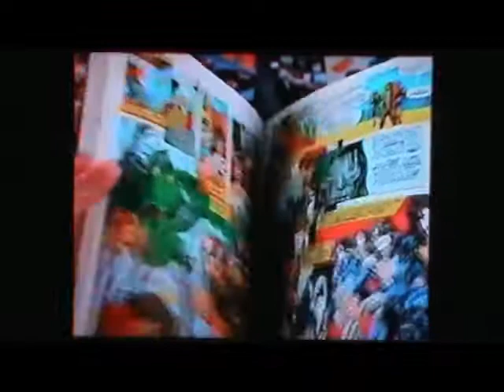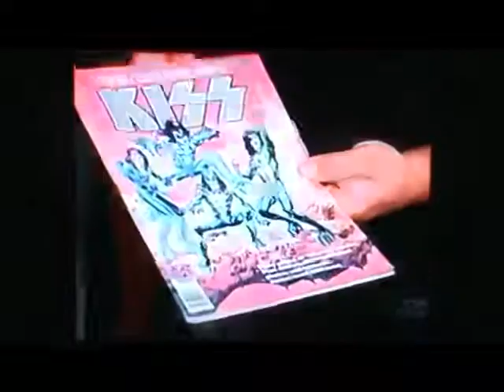CMGUS VCR CLASSIC COMMERCIAL: KISS BLOOD MARVEL COMIC BOOK COLLECTOR'S CALL PREVIEW & CLIP 2019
CMGUS VCR CLASSIC COMMERCIAL: KISS FAN HOARDER PRINTED IN BLOOD MARVEL COMIC BOOK COLLECTOR'S CALL ME TV  PREVIEW & CLIP LISA WHELCHEL EPISODE 4 AIRED ON 21 APRIL 2019

THANK YOU ALL FOR ALLOWING ME TO PROMOTE YOUTUBE, ME TV SIOUX FALLS (MEMORABLE ENTERTAINMENT), LISA WHELCHEL AND CREATORS OF "THE COLLECTOR'S CALL" BY SHARING THIS VCR RECORDING WITH OTHER FANS ACROSS THE GLOBE...!